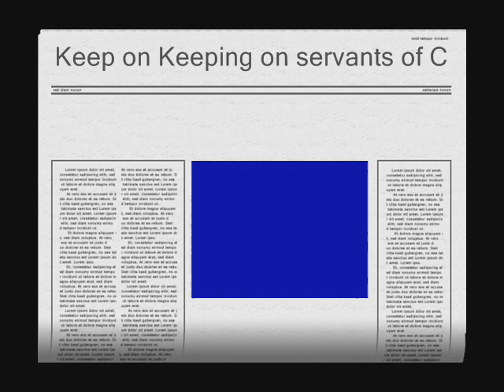Keep on Keeping on - Marvia Prividence